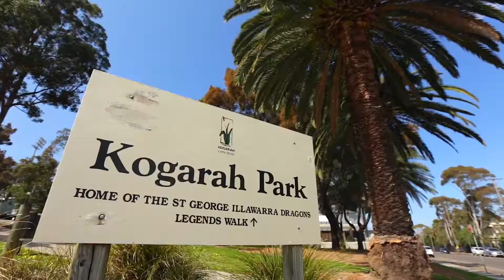23 Colvin Avenue Carlton